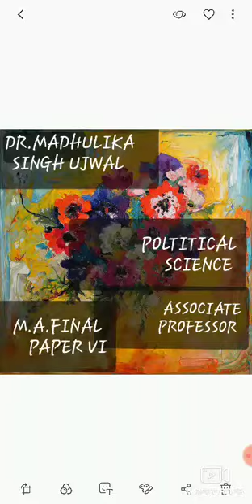Art 356 के उचित प्रयोग हेतू सुझाव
M.A FINAL PAPER VI
DR. MADHULIKA SINGH UJWAL